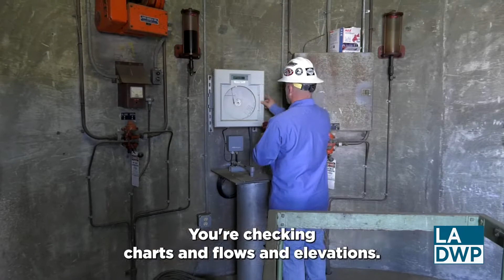Water Utility Operator